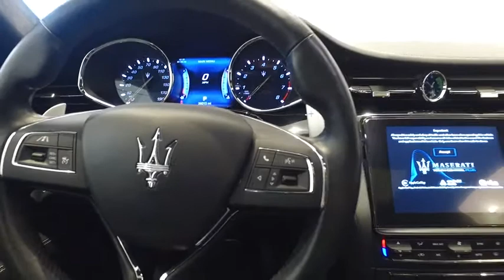2017 Maserati Quattroporte Live Roswell GA P1125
**MASERATI CERTIFIED PREOWNED***, Special CPO APR's as low as 1.9% for 60 months or 3.9% for 72 months (WAC), coverage with unlimited miles until July 14, 2022, 3.0L V6, Front Seat Ventilation, Full Natural Drilled Leather Seat Upholstery, High Gloss Piano Black Interior Trim, Red Painted Brake Calipers, Surround View Camera, Wheels: 20 Forged GTS Design Silver Alloy, Zegna Edition Interior Seat Upholstery.brbrOfficine Maserati Certified Pre-Owned Details:brbr  * Used Maserati vehicles selected and approved for CPO based on condition and service history: 120-point inspection by Maserati factory-trained technicians, Only the finest used Maserati models are reconditioned to CPO standard, Up to 6 years with unlimited miles (from original factory warranty in-service date), Limited factory CPO warranty coverage, Roadside assistance 24-hour supportbrbrbrFerrari Maserati of Atlanta, located in Roswell, Georgia, treats the needs of each individual customer with paramount concern. We know that you have high expectations, and as a luxury car dealer we enjoy the challenge of exceeding them each and every time. Our complex spans three acres, and features a 30,000 sq. Foot state-of-the-art facility that includes an expansive Service, Parts, and Classiche department. Our newly remodeled showroom showcases some of the newest models in the Ferrari and Maserati range, along with certified pre-owned, pristine classics, and more. We are confident that you will find Ferrari of Atlanta to be the right place to enjoy warm hospitality and embrace the ownership experience of a lifetime. Our experienced sales and service staff are eager to share their expertise and knowledge with you. Our tenured technicians carefully inspect each vehicle in our state of the art service facility to verify that each car meets the Ferrari and Maserati CPO Standards. You can also request more information about a vehicle using our online form or by calling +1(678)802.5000.